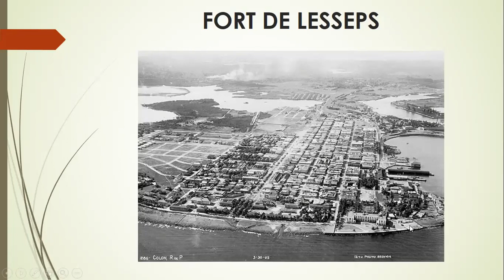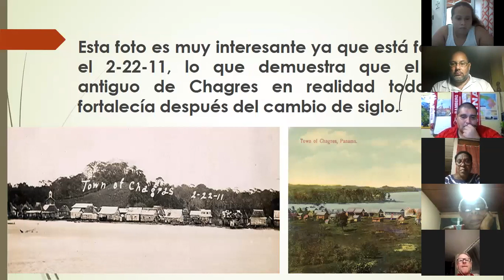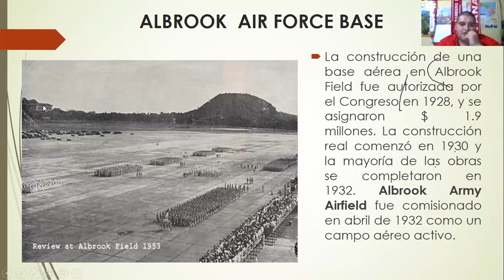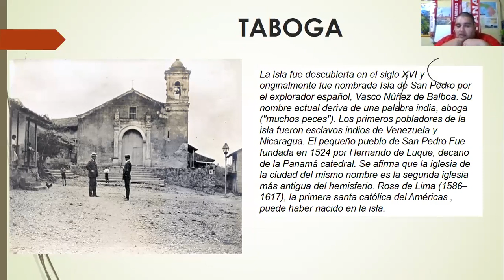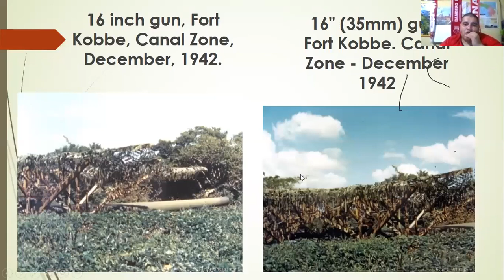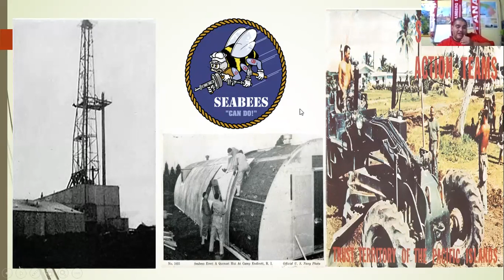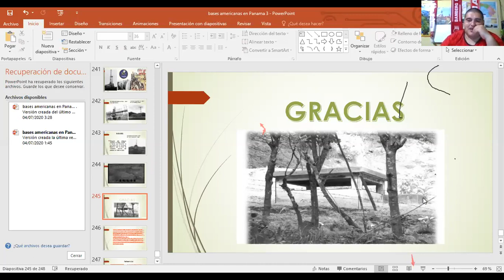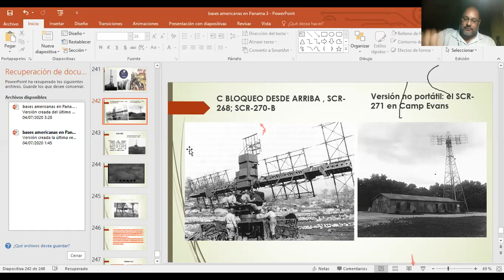Enclave Militar 2da Parte